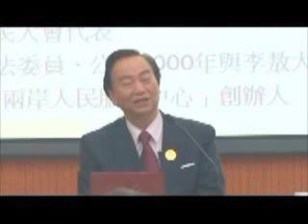中國傳統文化和當代教育片段1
馮滬祥教授為美國波士頓大學哲學博士、曾任蔣經國秘書、立法委員等，並曾任台大、政大教授、中央大學文學院院長、美國哈佛大學講座。現任清華、北大講座、浙江大學以及復旦大學客座教授。近期在大陸名校、政府部門、與企業界巡迴演講國學，推廣弘揚中華文化。